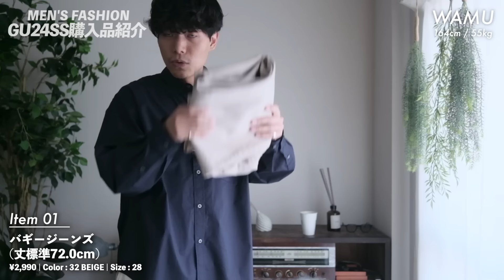【GU】新作の白デニムの色合いがほぼドメブラだったから見て!!GU春の新作ベストバイ!!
‹目次›
0:00 オープニング
0:40 バギージーンズ
6:04 ブークレーニットVネックプルオーバー
11:54 ガーメントダイニットプルオーバー
17:14 コットンカラークルーネックT
18:04 エンディング

【低身長男性向けブランド】shiun 24Spring 1st Collectionラインナップ動画

￣￣V￣￣￣￣￣￣￣￣￣
GU
バギージーンズ(丈標準72.0cm)
¥2,990 | Color : 32 BEIGE | Size : 28

GU
ブークレーニットVネックプルオーバー(長袖)
¥2,990 | Color : 08 DARK GRAY | Size : M

GU
ガーメントダイニットプルオーバー(長袖)
¥2,990 | Color : 31 BEIGE | Size : M

GU
コットンカラークルーネックT(半袖)
¥490 | Color : 00 WHITE | Size : L

冒頭で着用しているアイテム
￣￣V￣￣￣￣￣￣￣￣￣￣￣
Shirt
shiun
HICOUNT WASHER SHIRT
¥8,800 | Color : NAVY | Size : S
※Sold Out

Pants
shiun
COTTON NEP M-47 FATIGUE PANTS
¥9,900 | Color : OFF WHITE | Size : S
※Sold Out

その他ご紹介アイテム
￣￣V￣￣￣￣￣￣￣￣
Outer
shiun
SOUTIEN COLLAR COAT
¥15,400 | Color : MILITARY GRAY | Size : S
※Sold Out

KIT VINTAGE
Italy old suede jacket
¥22,800

Pants
shiun
TUCK TAPERED TROUSERS
¥9,900 | Color : DARK GRAY | Size : S

shiun
BACKSATIN M-47 FATIGUE PANTS
¥8,800 | Color : OLIVE | Size : S
※Sold Out

Bag
Hender Scheme
azuma bag big
¥30,800 | Color : BLACK

NICENESS
LOWE-MEDI
¥69,300 | Color : BLACK

Accessory
EYEVAN 7285
325
¥40,700 | Color : BLACK

Shoes
HARROGATE
KENSINGTON
¥36,850 | Color : BLACK | Size : 7H

￣￣V￣￣￣￣￣￣￣￣￣￣￣￣￣￣
GU